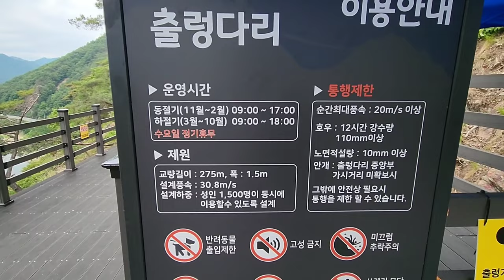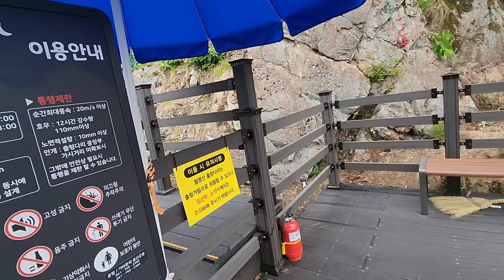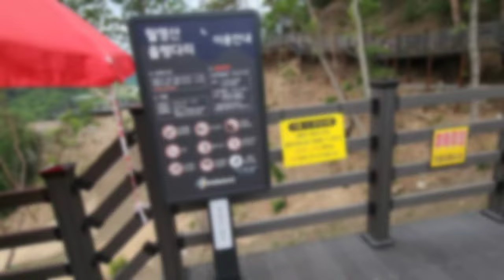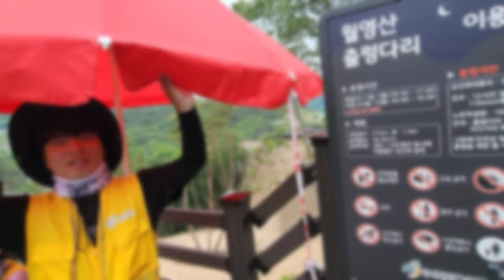여기 좋아요 등산하고 어죽먹고 경치좋고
좋습니다